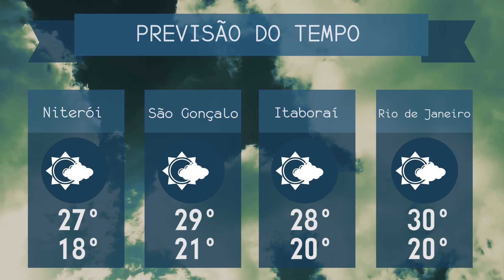2ª EDIÇÃO - Boletim TV Universo | 08/11/2019 | #624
- LULA DEIXA PRISÃO APÓS DECISÃO DO STF
- DUQUE DE CAXIAS: COMPLEXO ESPORTIVO VAI SER REFORMADO